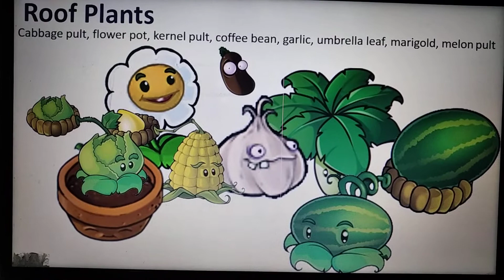PvZ all plants